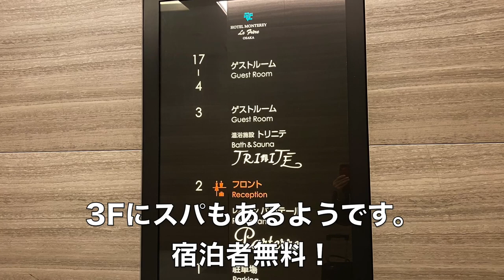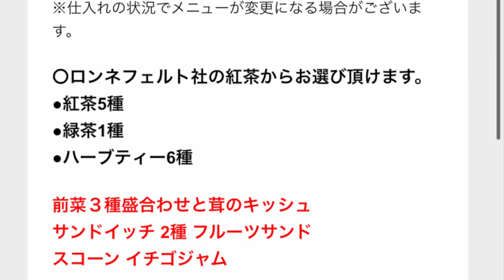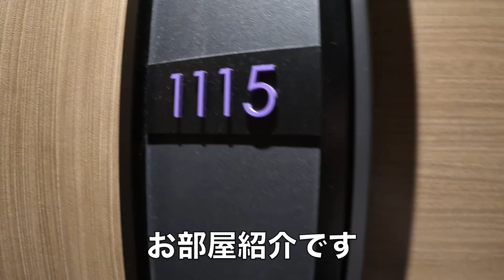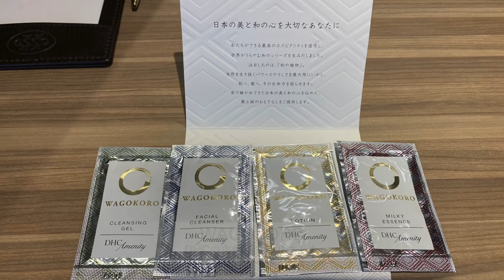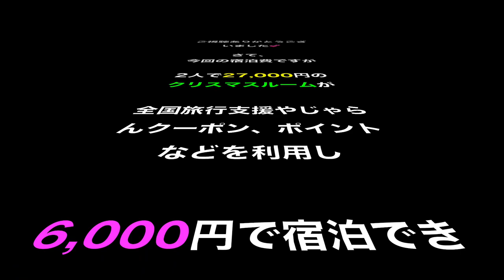【ホテルモントレ ル・フレール大阪】一日1室限定のクリスマスルームに宿泊！サンタさんたちと一緒にクリスマスを満喫できました🎄🎅クリスマスアフタヌーンティセットも頂きました🍰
北新地にあるホテルモントレルフレール大阪に宿泊。
一日一室限定のコンセプトルーム（クリスマスルーム）はとても可愛らしくてSNS映え間違いなし！
くまちゃんたちも嬉しそうでした💕

【目次】
00:00 スタート
00:36 2Fパルテール
01:30 クリスマスアフタヌーンティセット
02:14 お部屋紹介
07:49 しろくまくん登場（コーヒー担当）
09:58 朝食会場
12:17 サンタさん達とお別れ
13:06 宿泊費
13:19 おまけ

●効果音
効果音ラボ